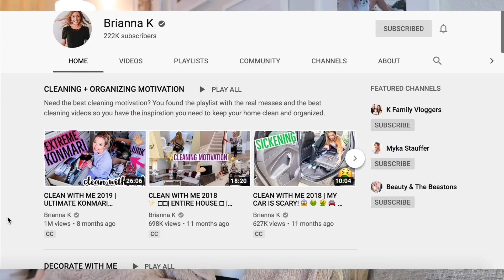DAY IN THE LIFE OF A MOM VLOG! WEEKEND WITH A TODDLER | OLIVIA ZAPO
I am so excited to collab with Brianna K (@BitsofBri) for today's Day in the Life vlog! Today, I'll be taking you through a weekend with our family as we try to get in the fall spirit and navigate nap time with our nearly 18 month old! Be sure to check out Bri's video and her channel too!

Hi, I'm Liv! I'm an Ohio girl living in a California world with my baby boy, two fur babies and husband. I make videos on motherhood, fashion, beauty, fitness, and overall health and wellness. Some of my favorite videos to make (that you'll see a lot!) are baby essentials, haul videos, lookbooks, try on videos, and style/beauty favorites. I LOVE to shop, socialize, hang out at the beach, and spread love & happiness. I pride myself on being an optimistic person and believe life is too short to be anything other than your happiest self. Welcome! ♡